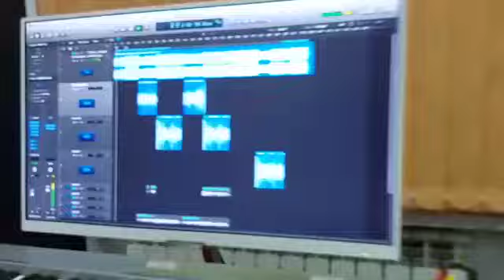Назерке Аягөз қайда барасың؟ Куда идешь круглоглазая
ЭТА КАЗАШКА ДЕВОЧКА С КАЖДЫМ ДНЕМ УДИВЛЯЕТ СВОИМ ТАЛАНТОМ ОНА РОЖДЕНА ДЛЯ СЦЕНЫ И СМОТРИТЕ КАК ОНА ДЕРЖИТСЯ А ВЕДЬ ЕЙ ЩЕ ЛЕТ 5 ИЛЬ 6 ВОТ ТАКИЕ АРТИСТЫ НАМ НУЖНЫ В СЛЕДУЮЩЕМ ПОКОЛЕНИИ СИРЕНЬ ТАТАРСТАН